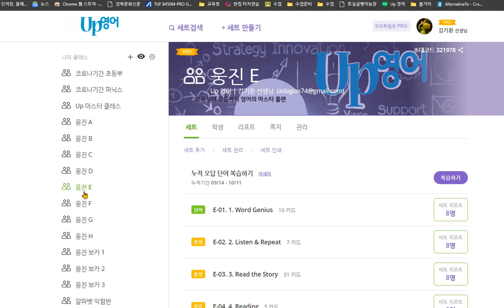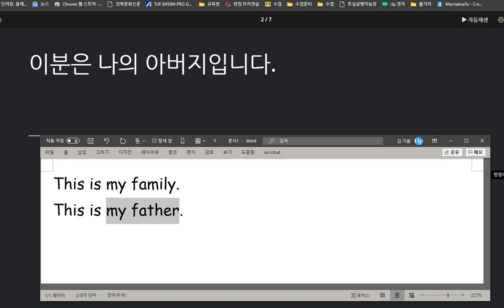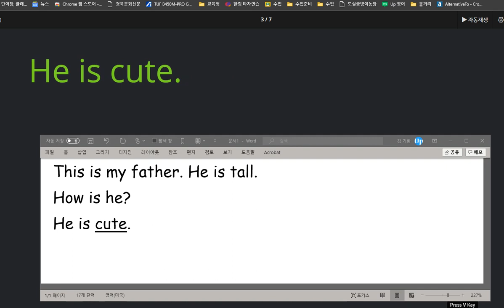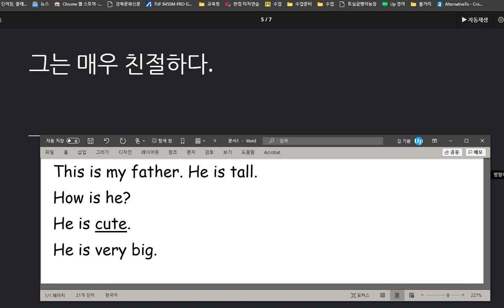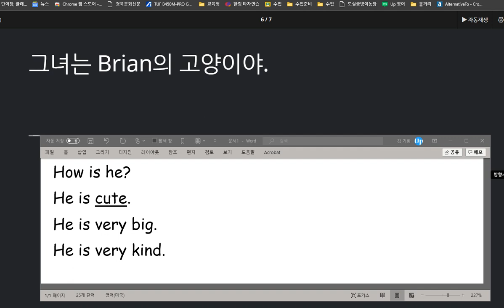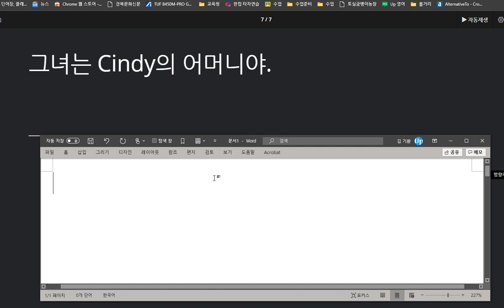박서희 2020 10 13 칭찬 소개하는 표현과 누가 어떻다 라고 말하는 방법을 익혔습니다